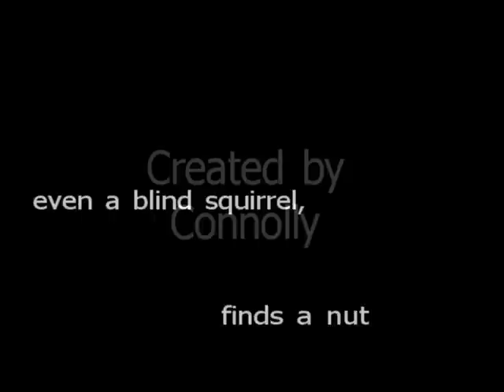Motivation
A look at a late season SCSU lacrosse practice.  Alot to build on.